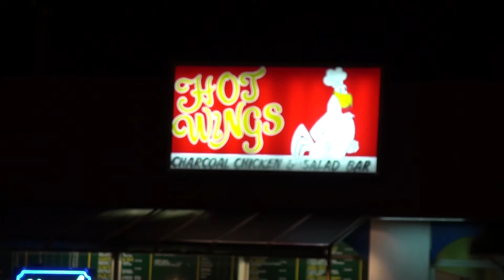WB: Gettin the Respect Back on the Street (TRAILER)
The first Hi-Def taste of the independant feature film that critics are calling 'the most useless film since Queer Duck'